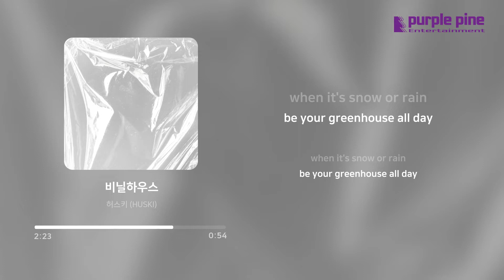허스키 (HUSKI)_비닐하우스(Vinyl house) (가사 싱크) [PurplePine Entertainment]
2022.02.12 Released by Purplepine Entertainment
꽃이 피는 온도에 대해서

Lyrics by HUSKI
Composed by HUSKI, Mixtape Seoul
Arranged by HUSKI, Mixtape Seoul
Guitar by Hans Kim
Mastered by 전훈 at SONICKOREA (Assist. 신수민)